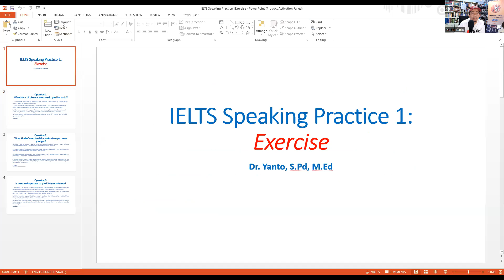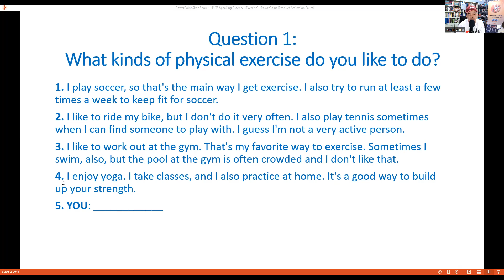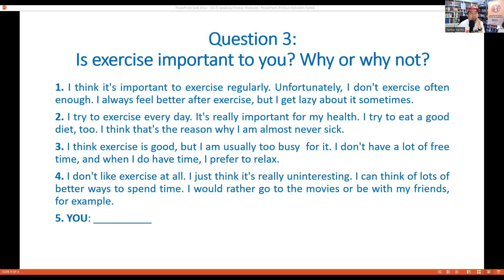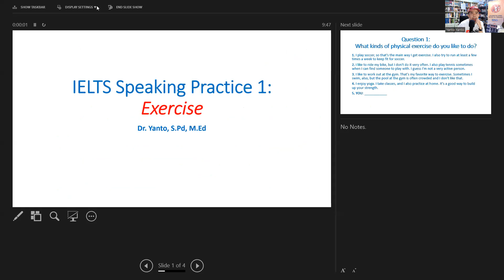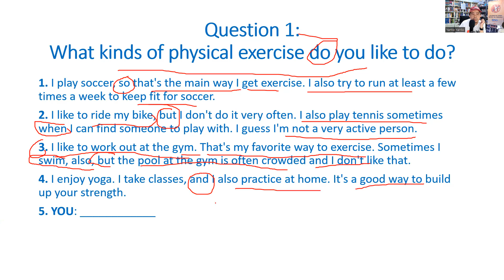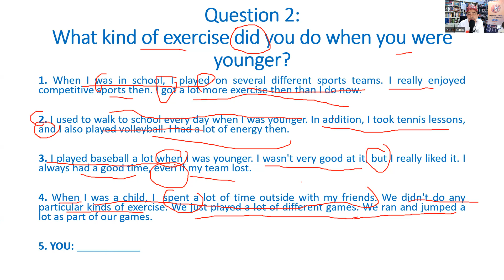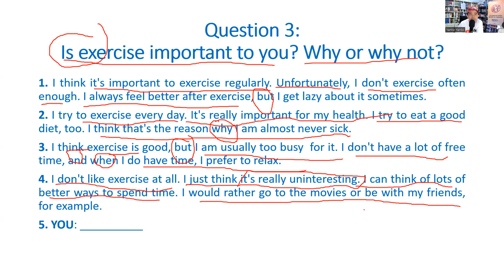Belajar IELTS Bagi Pemula: Speaking Practice 1 (Exercise)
Video latiahn pertanyaan dan jawaban IELTS Speaking dengan topic: Exercise. Selamat Belajar. Bantu share, ya?